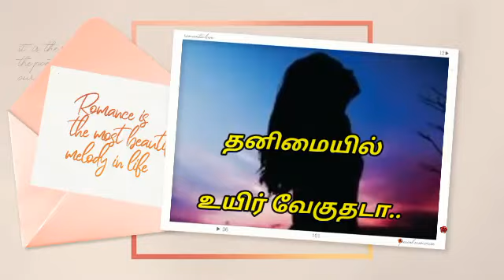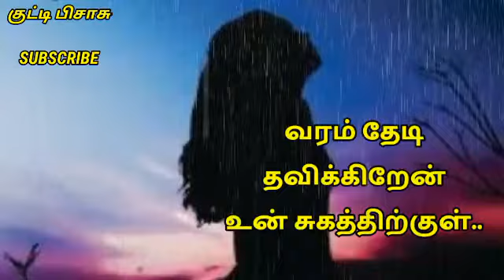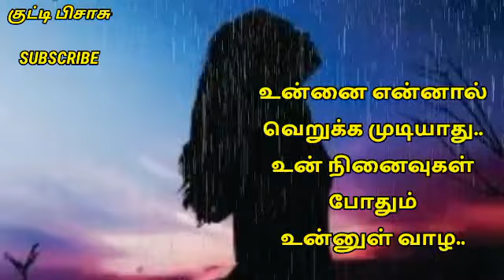தனிமையில் உயிர் வேகுதடா.. // காதல் தோல்வி கவிதைகள் // @குட்டிபிசாசு